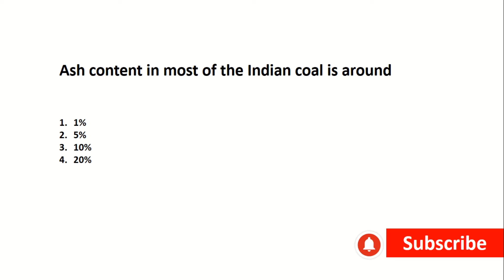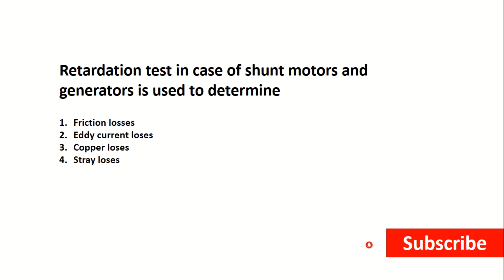NTS TESCO | PART 5 | PREPARATION LESCO IESCO MEPCO SEPCO | WAPDA TEST | NTS ELECTRICAL ENGINEER